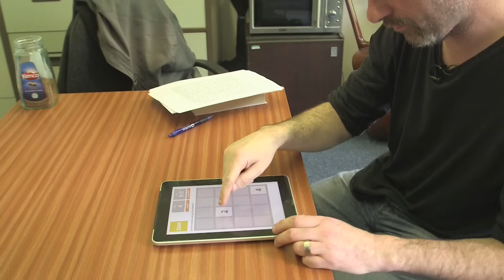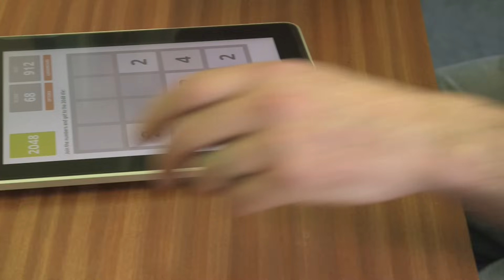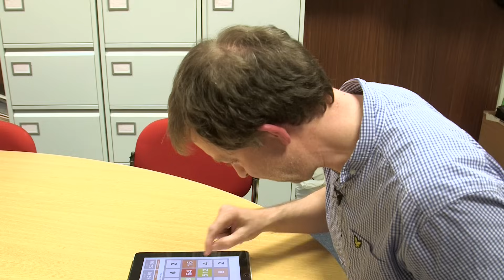Professors React to 2048 - Numberphile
We showed a few professors (of physics and chemistry) the popular game 2048 - none of them had heard of it!
More links & stuff in full description below ↓↓↓

The Professors, from the University of Nottingham, are:
Laurence Eaves, Martyn Poliakoff, Phil Moriarty, Ed Copeland and Tony Padilla.

And of those who prefer Threes!

You can see more of them here on Numberphile, along with our physics channel sixtysymbols and chemistry channel periodicvideos.